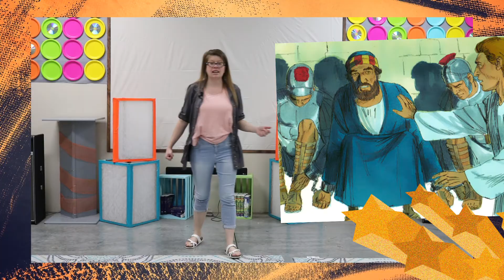Sunday April 26, 2020 Peter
Peter April 26, 2020
(No Tyler’s were harmed in the making of this video)
Countdown  Video: Undefeated - Elevation Kids | Discoveryland Elementary Kids Worship
Worship Song 1: King of My Heart (Remix) - Lyric Video - Mountainbrook Kids Worship
Worship song 2: GOOD GOOD FATHER Artist:  ZEALAND WORSHIP
Ministry time music: Worship Soaking Music Keyboard Pads Preaching Background Music